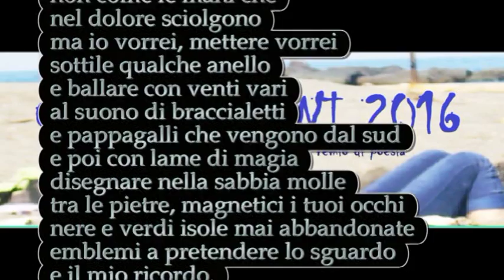Liga Lapinska - Isole mai abbandonate. Progetto culturale ideato da Bruno Mancini